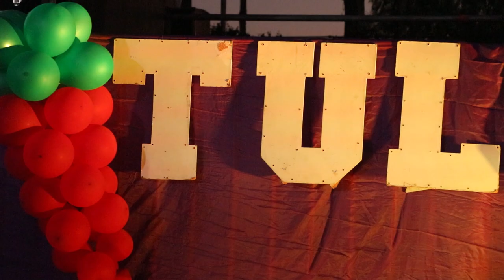Lavalle inauguró el Parque de la Familia con un evento junto a toda la comunidad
La municipalidad de Lavalle realizó un festival en el nuevo predio llamado Parque de la Familia, un espacio recuperado para que las y los lavallinos puedan disfrutar de espacios verdes y espacimiento.
El evento brindó espectáculos con artistas locales, artesanías y comidas típicas.
En esta nota, Roberto Righi, el intendente de Lavalle, cuenta de qué se trató el evento y agradece a toda la comunidad por participar.